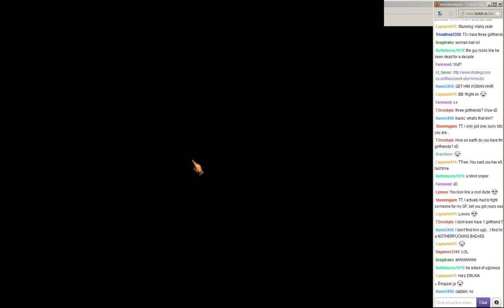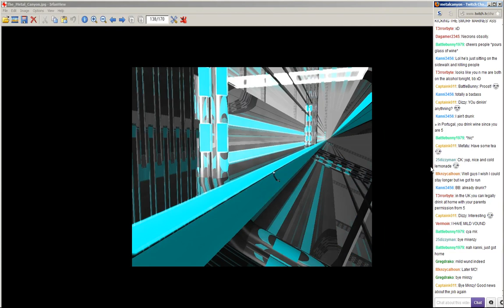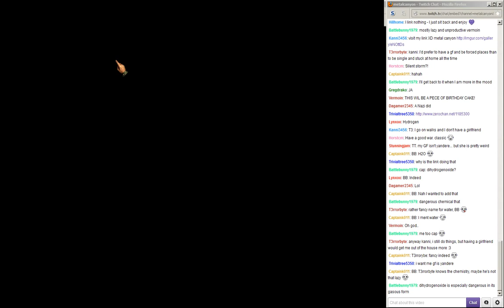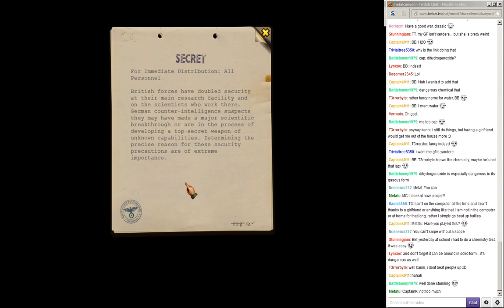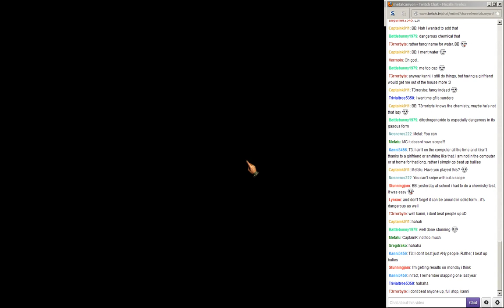Let's Play Silent Storm Axis Campaign (part 1 - The Team [Live Stream])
Finally, we're back to this overlooked classic. And this time we're going to complete the story on the Axis side. Get your weapons ready and prepare yourselves for a ride!